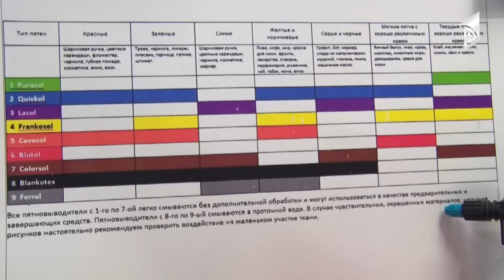Бут кийим тазалоонун намысы жок